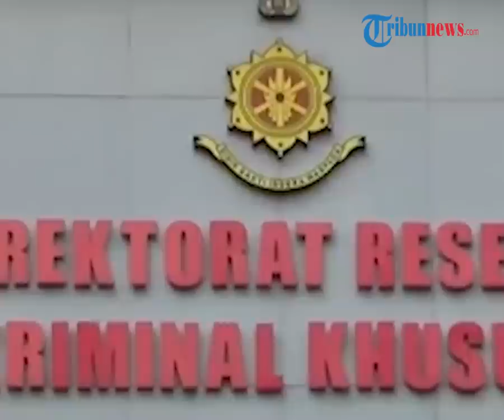Pernyataan lengkap Kuasa Hukum Keluarga Brigadir J yang Buat Ahok Marah hingga Ajukan Somasi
TRIBUN-VIDEO.COM - Di tengah kasus kematian Brigadir J, kuasa hukum keluarga korban, Kamaruddin Simanjuntak terlibat masalah dengan Eks Gubernur DKI Jakarta, Basuki Tjahaja Purnama alias Ahok.

Ahok melayangkan somasi terhadap Kamaruddin akibat pernyataannya.

Somasi dilayangkan karena Kamaruddin disebut mengaitkan kasus kematian Brigadir J dengan permasalahan perceraian Ahok.

Hal itu disampaikan oleh Kuasa Hukum Ahok, Ahmad Ramzy pada Senin (25/7/2022) di Mapolda Metro Jaya.

"Kamaruddin Simanjuntak mengait-ngaitkan case yang ditanganinya dengan Pak BTP beserta keluarga. Kaitan pernikahannya dengan Ibu Puput dan perceraiannya dengan istri sebelumnya," ujar Ramzy.

Ramzy menjelaskan, kliennya merasa difitnah hingga melayangkan somasi tersebut.

Pihaknya juga meminta permintaan maaf dari kamaruddin secara terbuka dalam waktu paling lambat 2x24 jam sejak somasi dilayangkan.

Jika tak segera memberikan permintaan maaf dan meralat pernyataan itu, maka laporan ke polisi akan dibuat pada Rabu depan.

"Kalau memang tidak ada permintaan maaf dan meralat pernyataan tersebut, kami akan membuat laporan polisi pada hari Rabu," pungkasnya.

Kamaruddin awalnya mengatakan, bisa jadi Brigadir J yang merupakan ajudan dari Ferdy Sambo tewas dibunuh karena mengetahui perselingkuhan yang dilakukan oleh atasannya.

Namun Brigadir J kemudian difitnah melakukan pelecehan terhadap istri Ferdy Sambo.

Kamarudin kemudian mengaitkan kasus tersebut dengan perceraian Ahok dengan istri pertamanya, Veronica.

Ia menyebut, belajar dari kasus Ahok yang menuduh Veronica Tan yang berselingkuh.

Namun saat Ahok berada di penjara, mendadak membuat janji pernikahan dengan ajudan Veronica.

"Saya belajar dari kasus Ahok, waktu itu Ahok menuduh Veronica Tan-lah yang berselingkuh. Mungkin semua masih mengingat itu. Ketika Ahok dipenjara, tiba-tiba dia bikin janji perkawinan dengan (Puput) ajudan Ibu Veronica," ujarnya.

Kamaruddin menyebut, hal serupa bisa saja terjadi dalam kasus Brigadir J.

(Tribun-Video.com/Kompas.com)

Artikel ini telah tayang di Kompas.com dengan judul "Ini Pernyataan Kuasa Hukum Keluarga Brigadir J yang Bikin Ahok Marah hingga Layangkan Somasi", Klik untuk baca

Editor : Ihsanuddin
Host: Ratu
Vp: Salim